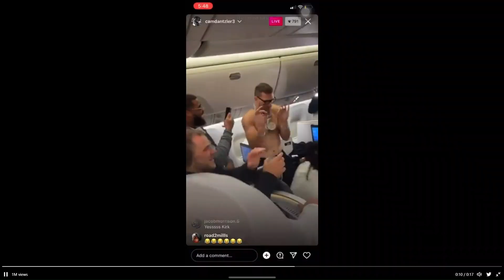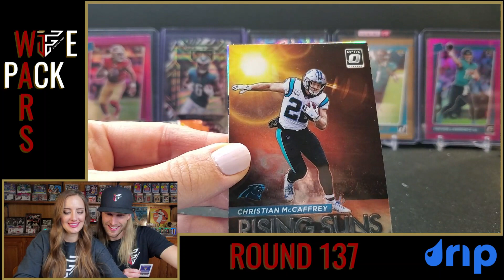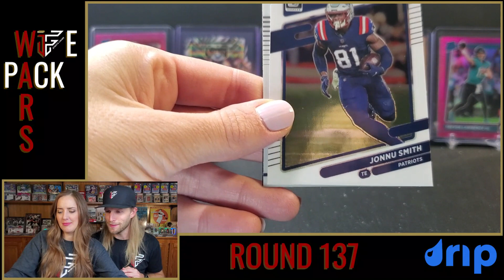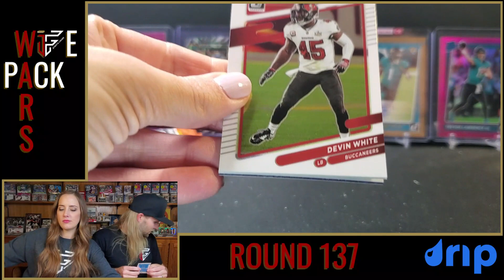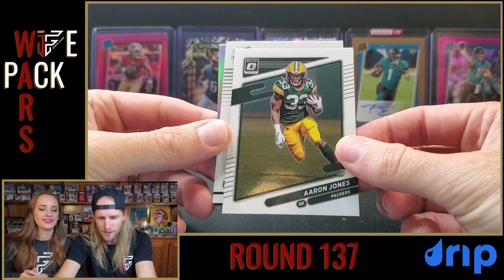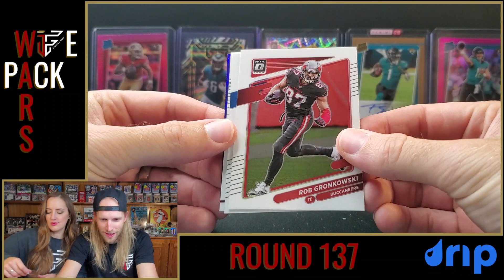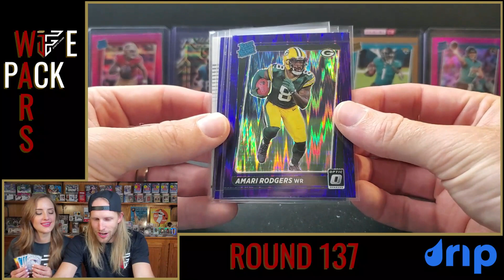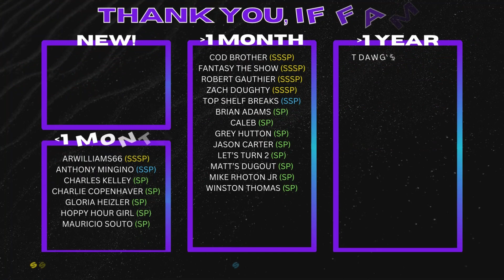Who Will Pull The NEXT Case Hit!? 🥊 WIFE PACK WARS: ROUND 137 🥊 2021 Optic Football Blaster Boxes!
Vote in the comments in order for us to know who won (type "Ian" or "Nikki" in the comments)! Tune in next Wednesday night for the next round!

In this round, my wife, Nikki, and I go head to head in a pack battle with 2021 Donruss Optic Football. We are each opening a blaster box from Walmart with the Purple Shock exclusive parallel. This is a very fun product to open given the amount of color and Rated Rookies you can pull, but the main chase is the Ultra-Rare Downtown insert cards. Nikki has pulled one and Ian has not! The top rookie cards in this product are Mac Jones, Trevor Lawrence, Trey Lance, Davis Mills, Justin Fields, Zach Wilson, Ja'Marr Chase, and Jaylen Waddle.

While this is just for fun, we need your help in determining a winner! Hopefully we pull something really cool to make that decision easy for you! This is some of the most fun I have with the hobby and I am very fortunate Nikki partakes in my shenanigans (even though she cheats)! It is always interesting to see what we will pull!

DRIP (Streaming App): Receive $15 Off Your First Purchase of $30